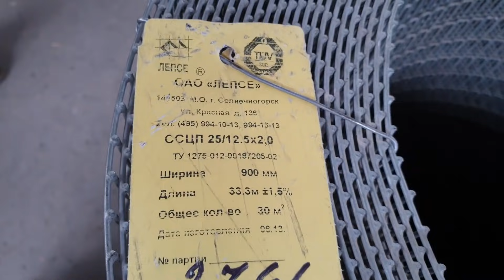Тошкент қуш бозори: Қушлар-Птицы 6.03.21 тот самый выпуск bird market in Tashkent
связаться со мной. может у вас есть интересные идеи для канала ,вы можете написать в телеграмм